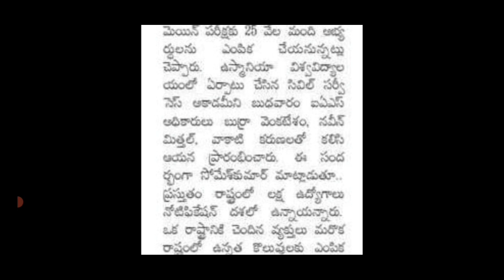GROUP-1 ప్రిలిమ్స్ ఫలితాలు త్వరలో